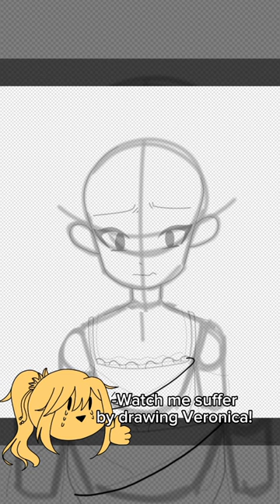Speed Paint of Veronica!